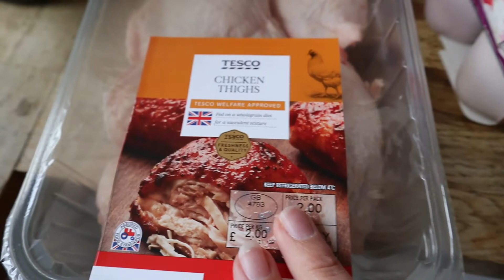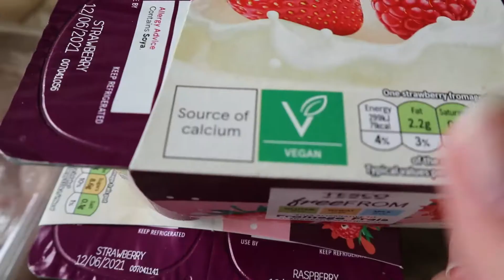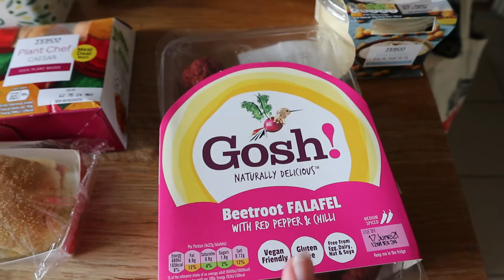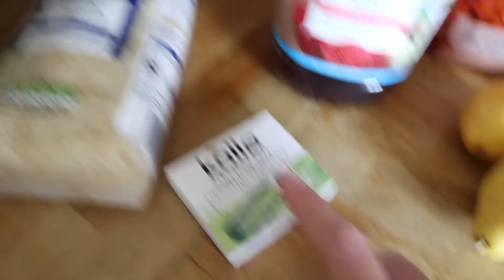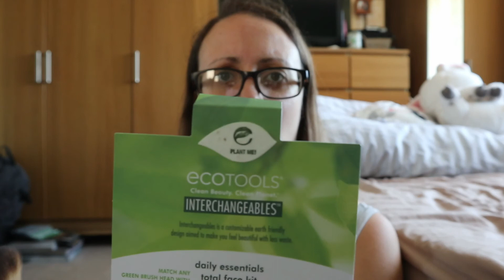It's finally my turn! | Vlog of a Gaming Mum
My age group is now able to book to have the COVID vaccination...

If you really enjoy my content, then do feel free to make a donation, anything you're able to give is truly appreciated: